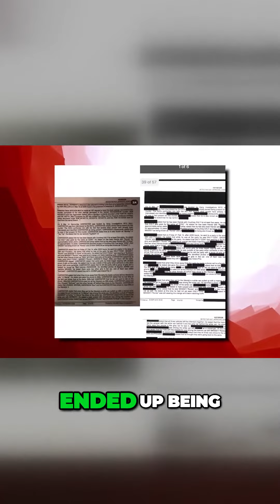High-Profile Murder Trial: Shocking Evidence and Unexpected Twists Revealed! 🕵️‍♂️⚖️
Uncover the riveting details of a high-profile murder trial that took unexpected turns. Despite claims of innocence, evidence including DNA, surveillance footage, and witness testimonies led to guilty verdicts for Rondo and Side. Dive deep into the twists, rumors, and the surprising fate of Tate Sixhoney. Join us as we explore the complex layers surrounding the conviction of Javon Boyd's murderers.